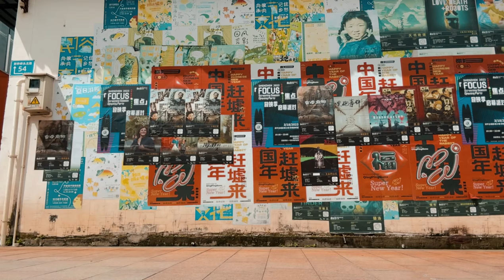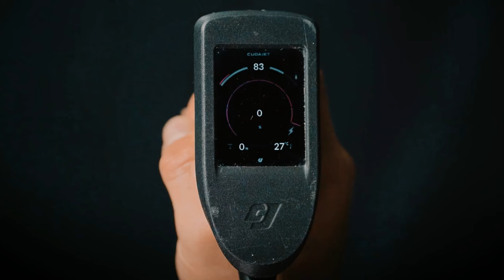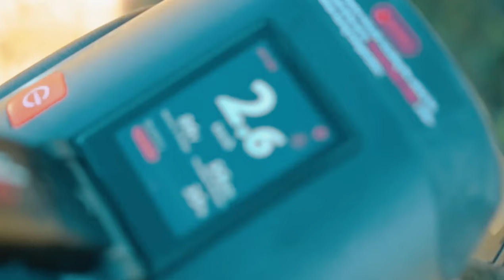10 Most Amazing Vehicles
10 Most Amazing Vehicles
Welcome to Geek TechZone, where we explore the fascinating world of future technologies and mind-blowing concepts that will shape our world.

Welcome, tech enthusiasts, to another mind-bending journey into the world of tomorrow. You've just stepped into the GEEK TECHZONE – the ultimate destination for all things future tech! Where the future unfolds before your eyes! Join us as we explore mind-blowing tech innovations that will shape tomorrow's world.

It’s time for conventional cars and bikes to step aside. There's a new breed of machines rewriting the rules of mobility. Prepare to have your mind revved up and your imagination set in overdrive as we discover the 10 most amazing vehicles that are redefining adventure. Ready to journey into the extraordinary?

CHAPTERS:
00:00 - intro
00:42 – Yooner Seated Ski
01:56 – Sea-Doo Rise
03:28 – VENDETTA
04:43 – KingSong S19 Electric
05:54 - CudaJet Underwater Jetpack
06:48 – Poimo
08:00 – Inmotion V12ht
08:55 – Airtrick E-Skates
09:45 – Daymak Combat Ebike
10:35 - DTV Shredder